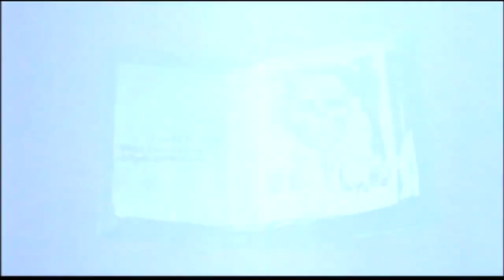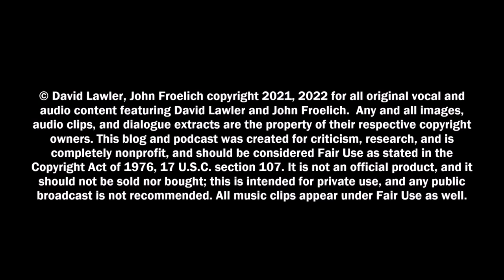"Groovy" Upstairs at Froelich's Show 322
LOST EPISODE! Recorded in June of 2020. Froelich and Lawler finish their Bruce Campbell series with a look at the final Evil Dead movie, Army of Darkness, as well as Sam Raimi's Darkman.

Darkman is a 1990 American superhero film directed and co-written by Sam Raimi. Based on a short story Raimi wrote that paid homage to Universal's horror films of the 1930s, the film stars Liam Neeson as scientist Peyton Westlake, who is brutally attacked, disfigured, and left for dead by ruthless mobster Robert Durant (Larry Drake), after his girlfriend, attorney Julie Hastings (Frances McDormand), runs afoul of corrupt developer Louis Strack Jr. (Colin Friels). After a treatment to cure him of his burn injuries fails, Westlake develops super-human abilities, which also have the unintended side-effect of rendering him mentally unstable and borderline psychotic. Consumed with vengeance, he decides to hunt down those who disfigured him.

Army of Darkness is a 1992 American comedy horror film directed, co-written and co-edited by Sam Raimi, co-produced by Robert Tapert and Bruce Campbell and co-written by Ivan Raimi. Starring Campbell and Embeth Davidtz, it is the third installment in the Evil Dead franchise, and a sequel to Evil Dead II, and follows Ash Williams (Campbell) as he is trapped in the Middle Ages and battles the undead in his quest to return to the present.

This blog and podcast was created for criticism, research, and is completely nonprofit, and should be considered Fair Use as stated in the Copyright Act of 1976, 17 U.S.C. section 107. It is not an official product, and it should not be sold nor bought; this is intended for private use, and any public broadcast is not recommended.